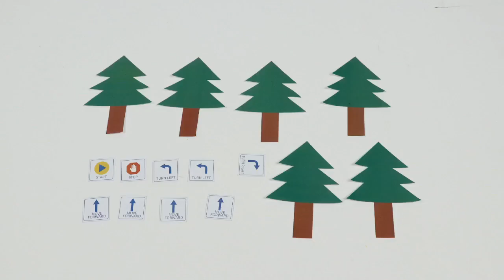Magnetic film fancy gameplay||direction cognition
Magnetic educational toys